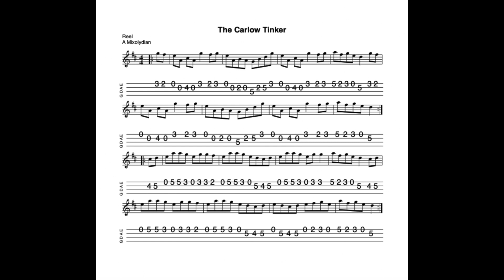The Carlow Tinker - a reel in A Mixolydian tabbed for mandolin and played by Aidan Crossey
19 February 2024.  Sheet music and tab for this tune is available to download FREE OF CHARGE at the following